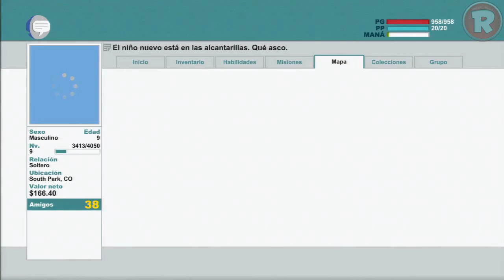South Park The Stick of Truth Parte 9 Señor Mojon Kaka ▬▬▬ Rfajardo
5 Likes y continuo con la serie
Si te gusto Porfavor Dale MEGUSTA, FAVORITOS, COMPARTAN, COMENTEN porque eso me ayuda a mi y a mi canal :D
Siguenme:
Descargate mi aplicacion para que no te pierdas ningunos de mis videos:
Si eres Gamer entonces unetenos:
Si eres de Peru unetenos y llama al 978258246 Alquila y venden juegos
Preguntenme lo que sea:
Unete a este grupo:
Y comparte tus videos o comunicate con Eddy o ConMigo
MUXAS GRACIAS! :D